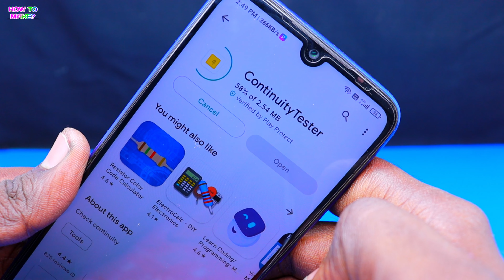Awesome uses of old earphone and old Mobile charger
Awesome Uses of Old Mobile Charger and LED Light Bulbs

Shopping online BUY using the links below & Support Us:-👇👇

1.Soldering iron

2.Glue Gun

3.Mini Tripod

4.Bluetooth Audio Reciever Module

5.4Ohm 3W speakers

6.mini stereo amplifier module

7.mini micro USB

8.12v dc power adapter

9.3mm LED

10. 5v battery charging module

11. Car Tweeter

12. 7805 Voltage Regulator

13. 1K OHM CARBON FILM RESISTORS

14. RGB LED Strip

15. Nichrome Wire

16. mini 6 Inch Small Fan;

17. M-Seal;

18. Mini solar panel

19. TTP223 Capacitive Touch Sensor

20. Transistors Combo(2N 2222A)